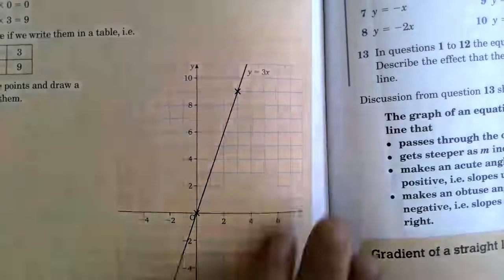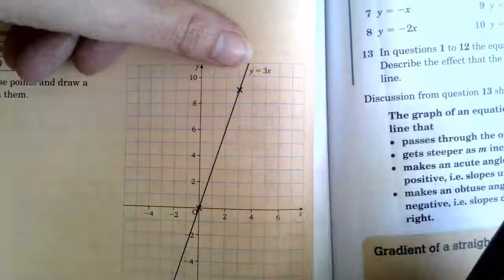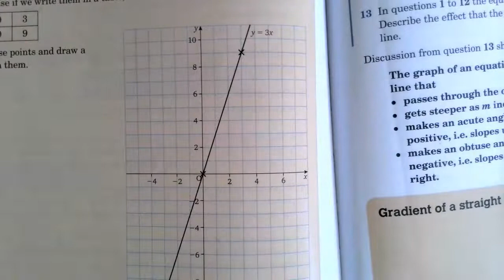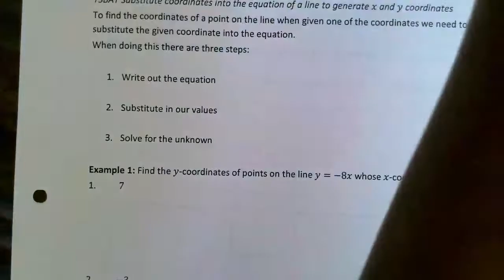9P straight line graphs Pg 81